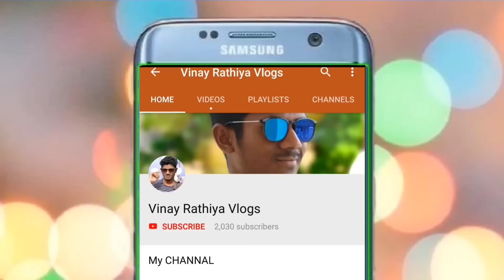सबसे बड़ा Sea Food & Shopping Market | Golden Sea Beach Puri | Vlog 07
GHARGHODA RAIGARH TO PURI TOUR

आप सब ला जय जोहार | मेरा नाम Vinay Rathiya है | आप सब का हमारे Youtube Channal में स्वागत है | ये हमारा channal है जिसको हम छत्तीसगढ़ के हैं लकिन हिन्दी भाषा में बनाने की कोशिश करेंगे और कोशिश रहेगा कि आपको वीडियो पसंद आय और हम छत्तीसगढ़ के रायगढ़ जिले के एक छोटे से गाँव से आते हैं जो कि घरघोड़ा के kotrimal Raikera के पास Bichinara है.

TELEGRAM Channal
Vinay Rathiya Vlogs

आप सभी हमारे Channal में प्यार और Support बनाए रहें धन्यवाद|